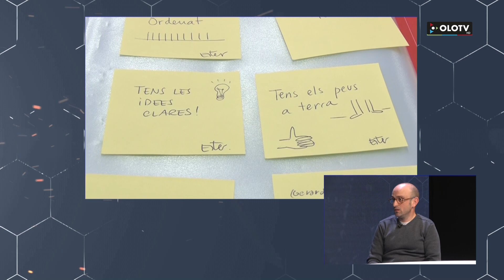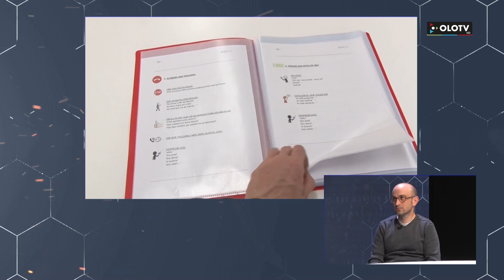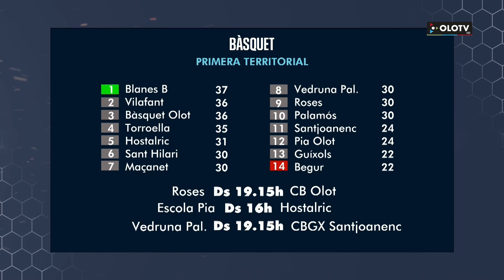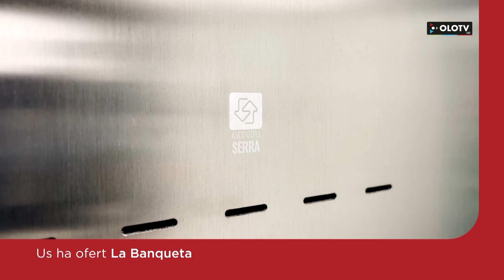La Banqueta: Edició del 5 abril 2024